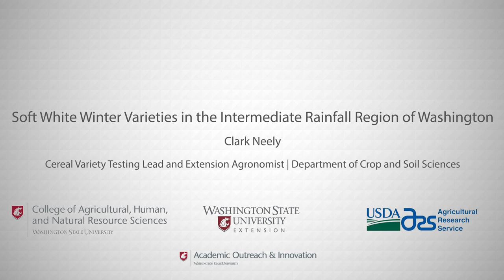Soft White Winter Varieties in the Intermediate Rainfall Region of Washington Clark Neely